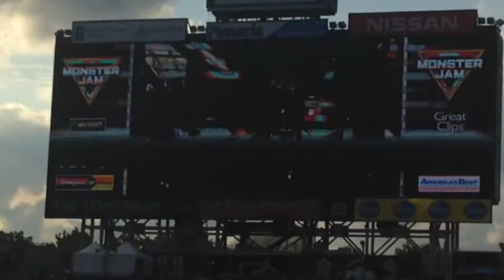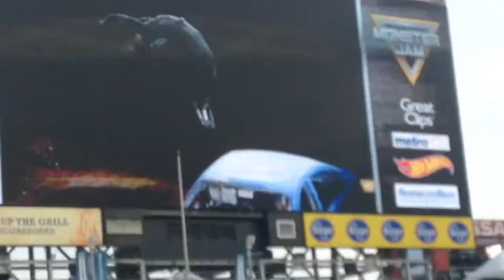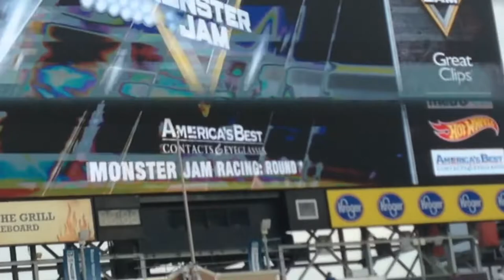Monster Jam (Nashville, Tennessee 2018) The Official Debut Of BroDozer Intro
Sorry if I don’t put this video on YouTube after the event (Because I had trouble uploading this video because my phone was getting messed up, so I got a new phone instead) that I went to and that event is monster jam in Nashville Tennessee, in this video is the stadium that I went to for my trip to Nashville Tennessee for monster jam at Nissan stadium
And this is apparently my favorite trip ever because, This is Brodozer’s (which is monster jam’s diesel powered monster truck) first appearance and the show was spectacular as well
Here are the winners for each event during the show

America’s best contacts and eyeglasses monster jam racing winner is Ryan  Anderson And Son-UVA Digger

Great Clips 2 wheels-Skills challenge winner is Adam Anderson and Grave Digger

And monster jam freestyle winner is Ryan Anderson and Son-UVA digger

Overall event winner is Adam Anderson And Grave Digger

Lineup from the event

Grave Digger 35
Driven by Adam Anderson (The 5 time World Finals Champion)

Son-UVA Digger (the 2017 Racing and 2018 Freestyle World Finals Champion)
Driven by Ryan Anderson

BroDozer (The official Debut for the diesel powered monster truck)
Driven by Heavy D Sparks

Max-D (the 6 time world Finals Champion)
Driven by Tom Meents (the 10 Time World Finals Champion)

Saigon Shaker
Driven by Ryan Disharoon

Mutant Super Soda (The Truck’s final show)
Driven by Todd Leduc (the 2 Time World Finals Champion)

Megalodon
Driven by Justin Sipes

Great Clips Mohawk Warrior
Driven by Bryce Kenny (Former Monster Mutt Driver)

Whiplash
Driven by Brianna Mahon (Former Scooby-Doo! Driver)

Lucas Oil Crusader
Driven by Linsey Weenk

Jester
Driven by Matt Pagliarulo

Team Hot Wheels Firestorm
Driven by Scott Buetow

Avenger (The 2 time world Finals Champion)
Driven by Jim Koehler (The boss and owner of Team Scream Racing)

Brutus
Driven by Brad Allen